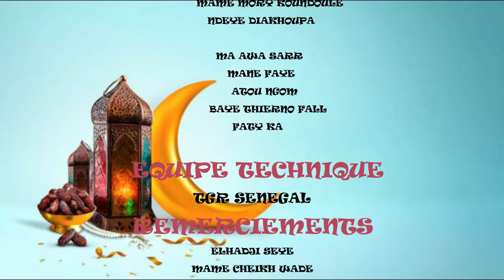KOOROU BAYE NDOGAL AK BAYE KANTAYE ÉPISODE:02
KOOROU BAYE NDOGAL AK BAYE KANTAYE
tgr Sénégal
wadioubakh tv
Ramadan Tgr est une chaine créée par de jeunes panafricains engagés et conscients des enjeux de l'heure.
Elle compte offrir une information, un débat de qualité, un nouveau pont de vue, une nouvelle voix, sous une vision panafricains.
Tgr fait partie du Groupe de Référence qui compte en plus une chaine de télé et un site d'internet qui seront disponible bientôt .
Tgr s'adresse à toute la population sénégalaise le jeunes en particulier.
Tgr compte accorder une place très importante des jeunes afin d'qvoir un meilleur traitement de l'information.